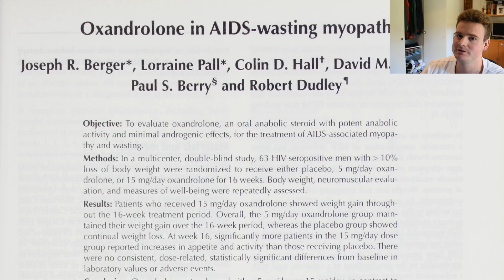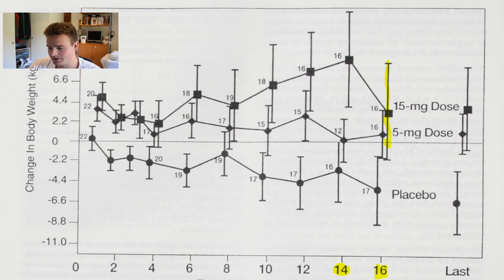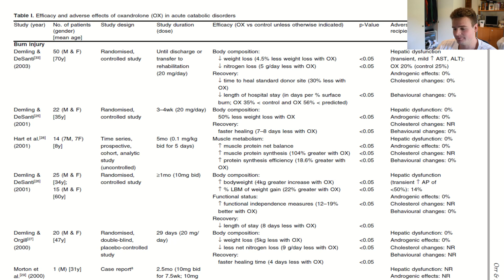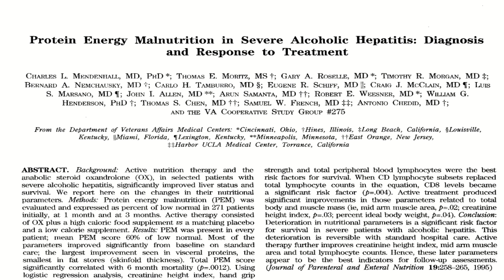Anavar Only Cycle? | Everything You Need To Know About Anavar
In this video I go over whether an anavar only steroid cycle is advisable in men. Furthermore, I go over the science behind anavar (also known as oxandrolone) and look at the pharmacology.